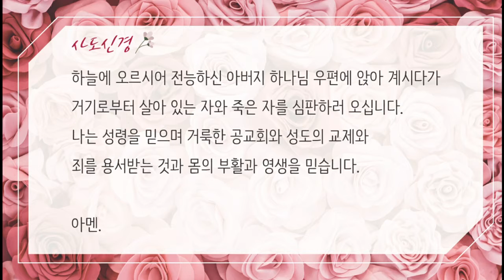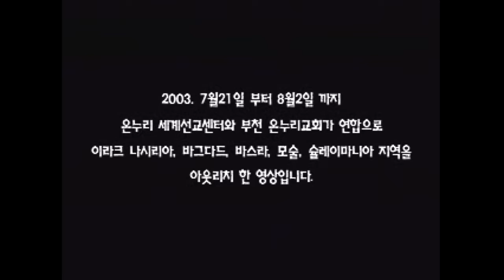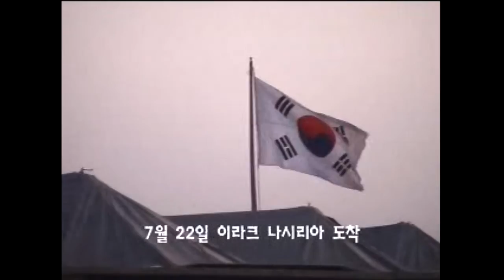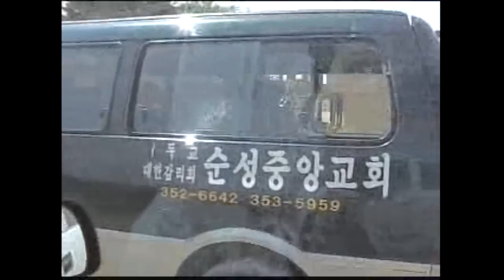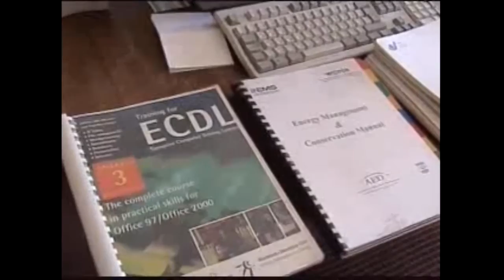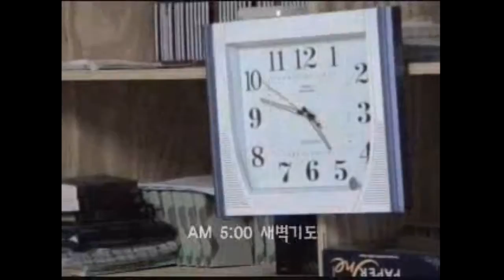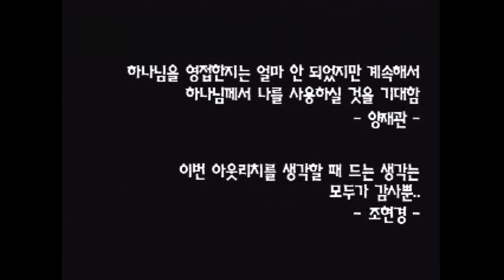20211003 주일 온라인예배:딤후2 인내할 것을 권면함(2:1-13)Sunday Online Worship. Exhortation to persevere(2TI 2:1-13)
20211003 주일 온라인예배:딤후2 인내할 것을 권면함(2:1-13)
Sunday Online Worship. Exhortation to persevere(2TI 2:1-13)